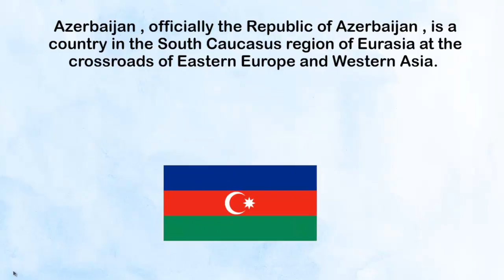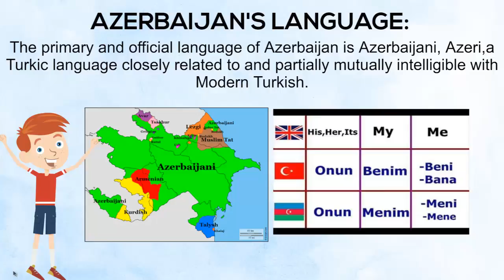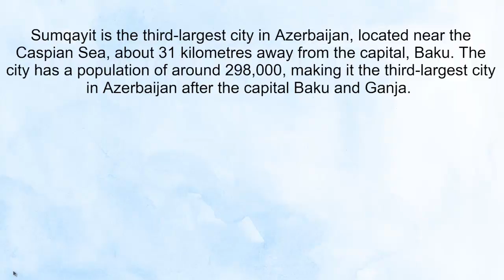Every child is an artist_Cultural heritage_Azerbaijan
Azerbaijan elemnts culture